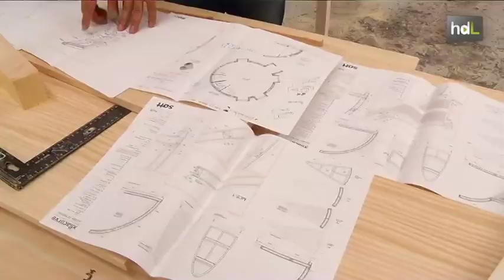HDL Xiglú: la vivienda ecológica y autoconstruible diseñada por dos emprendedores de Almería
Tiene forma de iglú y su nombre también se inspira en las famosas casas de los esquimales. El Xiglú es una vivienda de madera con forma de cúpula que, además de ser sostenible y eficiente desde el punto de vista energético,  es transportable y "autoconstruible". Un proyecto ideado por dos emprendedores almerienses que ya exponen el primer modelo de Xiglú en un camping del Parque Natural de Cabo de Gata.